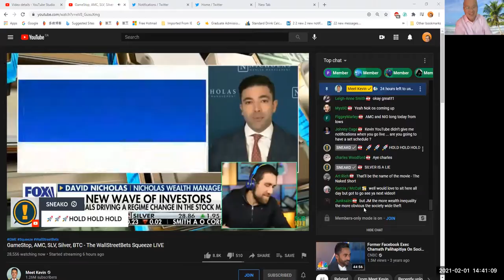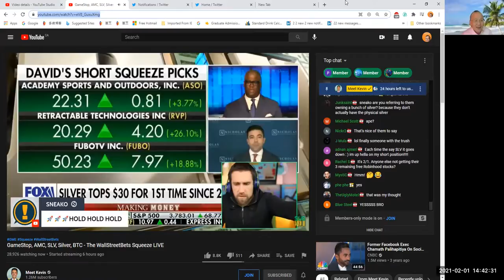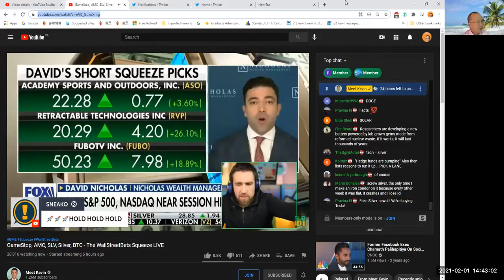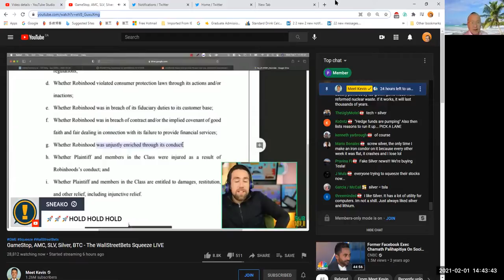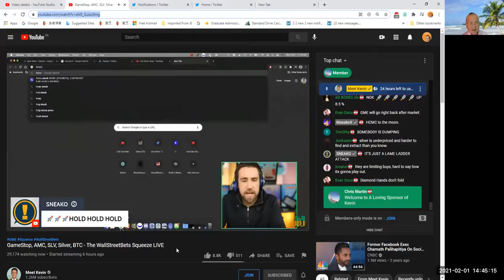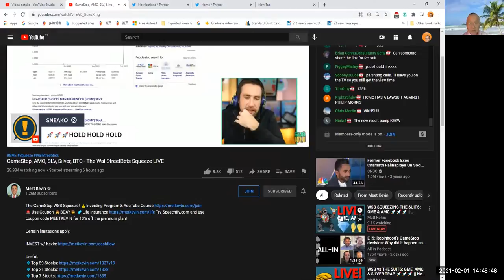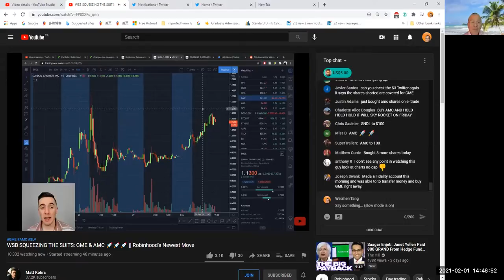WSB SQUEEZING THE SUITS: GME & AMC || Robinhood's Newest Move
We are all watching this showdown between Wall Street and the everyman/everywoman take place live. If we "hold" strong, hedge funds like Melvin Capital will be forced to buy back the millions of shares in Gamestop and other stocks that they shorted on the stock market.

We are all in this together! We will be going over the most recent developments in this story today on the live stream.

If you don't have time to set up a brokerage account and want to be a part of the movement, you can donate here and these funds will go Directly into buying the short squeeze stocks taking to the hedge funds!

Weizhen Tang first started a professional career in biological research and teaching. After coming to North America in the early 1990s, he chose the financial industry and the investment business as his new career. Today, he has become so successful in the market that he is nicknamed the “Chinese Buffett” or the “Chinese Soros”, and is widely honored as a financial genius, armed with profound theoretical knowledge and extensive practical experience. Tang is also a social activist. He is the founder of many prominent associations in North America and is renowned in the Canadian-Chinese community for his philanthropy, enthusiasm, and generosity towards new immigrants.

Successful financial entrepreneur and North American investment and wealth expert, Weizhen Tang, is President of Weizhen Tang Corporation and Chairman of the Weizhen Tang Wealth Club. Author of English Book the "Chinese Warren Buffett", an international figure of finance.  Tang has spent more than a decade researching and perfecting the investment theories and strategies of Warren Buffett.